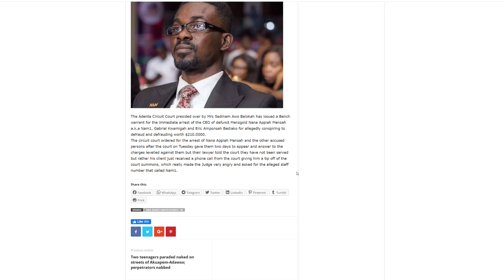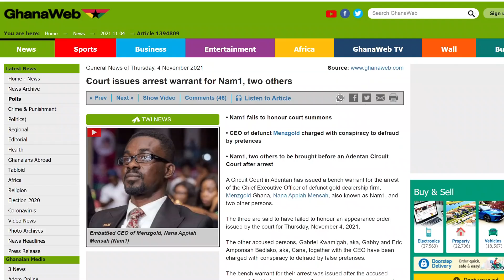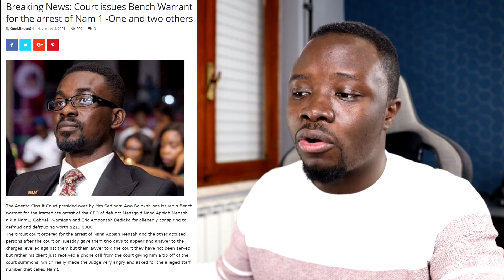NAM 1 now a Wanted Man + Kuami Eugene in TR0UBL£ Again